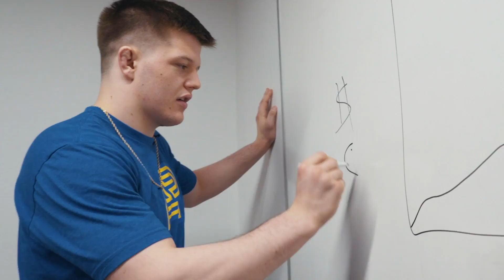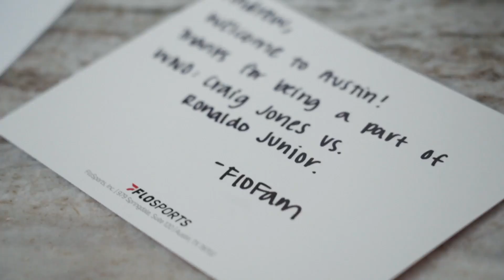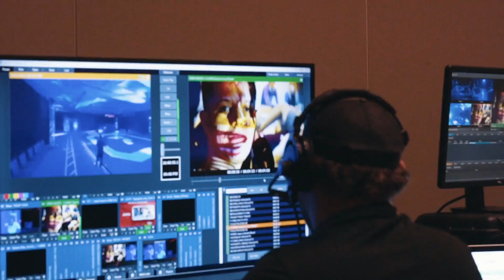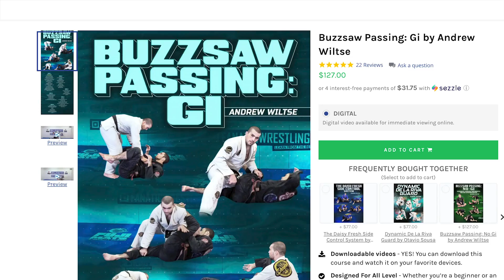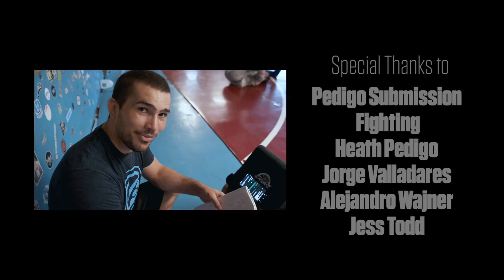Daisy Fresh: An American Jiu-Jitsu Story | Season 2, Episode 5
For the final episode of Season Two, follow along with the crew as Andrew and Couch debut at WNO!